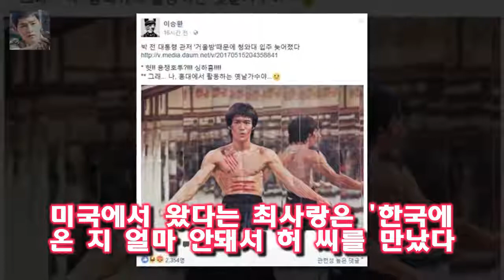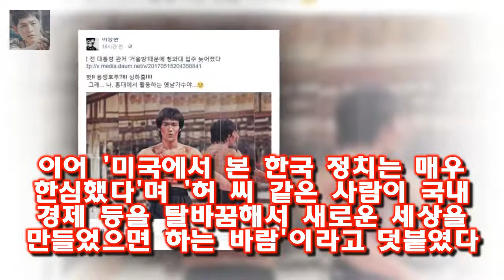허경영과 열애설 최사랑 누구?...허경영 뮤비·강의 영상에도 등장 허 전 총재는 23일 최사랑과의 열애설에 대해 사실무근이라며 두 곡을 함께 작업한 동료일 뿐이라고 밝혔다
허경영 전 민주공화당 총재(68)가 가수 최사랑(32)과의 열애설을 강하게 부인하면서 두 사람의 관계에 관심이 쏠리고 있다
허 전 총재는 23일 최사랑과의 열애설에 대해 사실무근이라며 두 곡을 함께 작업한 동료일 뿐이라고 밝혔다
허 전 총재는 한 매체와 인터뷰에서 내 나이가 몇 살인데 거의 30세 차이나는 사람과 열애를 하겠나며 가끔 음악적으로 소통할 때만 연락할 뿐이지 사적으로는 만나지 않았다고 해명했다

[별별TV]동상이몽2 우효광 추자현 위해 외조..워너원 노래까지- 스타뉴스  그는 화면 속 추자현을 보며 어쩜 저렇게 한국말을 잘 하지?라고 했고 음료수를 들고 스튜디오로 들:
안녕 PC방에 8천만원 쓴 男 두 달동안 PC방에 있었다- 스타뉴스  사진=KBS2TV 대국민 토크쇼 안녕하세요 방송 화면 캡처 PC방에 8천 만원을 쓴 남자가 있어 화제다:
MBC 22일부터 평일 밤 하얀거탑 방영  (MBC)은 1월 22일부터 매주 월~목 밤 10시에 을 방영한다고 5일 밝혔다:
사진제공=KBS 2TV 파도야 파도야 드라마 파도야 파도야가 열정 넘치는 첫 대본리딩으로 힘찬 시작을 알렸 파도야 대본리딩..첫주연 조아영X복귀 성현아·이경실 눈길- 스타뉴스 :
우결 - 고준희의 얼큰이 굴욕을 대하는 진운의 아쉬운 행동  아마 그에게는 음악 ( 특히 기타 ) 외에는 별로 관심이 없을 겁니다 :
우결 태민과 손나은 - 작은 거짓말이 부른 예측불허의 미래  ( 생애 첫 이벤트 선물이어서 이런 긴장을 느끼는 것 같습니다 .) :